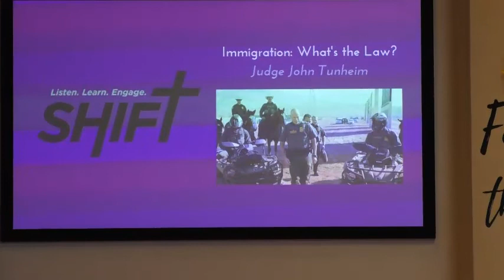9-16 -SHIFT Judge Tunheim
Our worship is based in the liturgy of the ELW, a rich blend of cross cultural and contemporary styles added weekly.  During "Just for Kids" time, children are invited forward to hear the message for the day presented in a way easier for them to understand.  Children's bulletins and activity bags with quiet toys are available.  During Communion, younger children receive a special blessing.
Music: We include a variety of worship styles, from traditional hymns with full organ to contemporary with guitars and drums.  You'll find a pleasing mix for all tastes and ages.  Find out more about using your musical talents for Sanctuary Choir, Chancel Bells, Middle School Choir, Bells and Drama, Youth Choir and Joyful Noise.